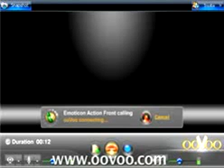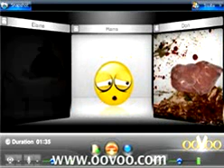Suicidal Emoticons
a clip I got in my e-mail and didn't find on here already, it's pretty funny